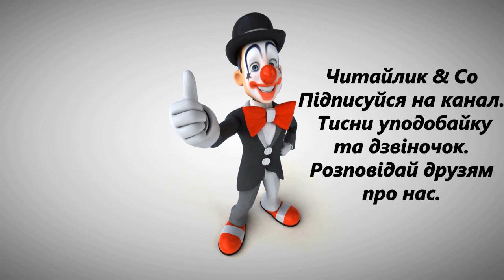"Чудове чудовисько" (уривок, "Чемпіон з баранців", за Науменко, 4 кл.) - Олександр Дерманський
Пропоную для вашої уваги це відео із прозовим твором українського автора Олександра Дерманського "Чемпіон з  баранців" (уривок із повісті "Чудове чудовисько"). Бажаю приємного перегляду та задоволення від прослуховування.
Предлагаю вашему вниманию это видео с  прозаическим произведением украинского автора Александра Дерманского "Чемпион по барашкам" (отрывок из повести "Замечательное чудовище".